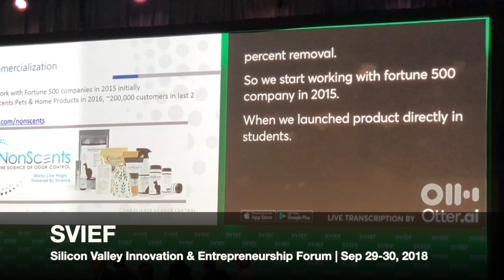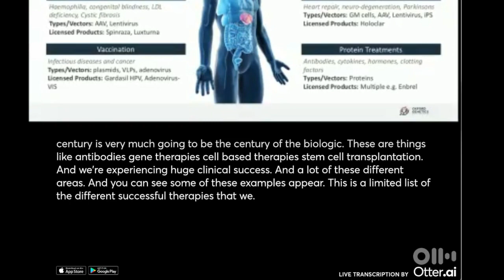Otter Live Transcription